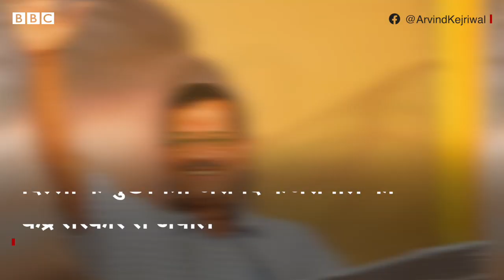Arvind Kejriwal On Currency: केजरीवाल बोले- करेंसी नोट पर लगे लक्ष्मी-गणेश की तस्वीर (BBC Hindi)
दिल्ली के मुख्यमंत्री अरविंद केजरीवाल की केंद्र सरकार से अपील की है कि नए नोटों पर महात्मा गांधी के साथ लक्ष्मी-गणेश की तस्वीर लगे. उन्होंने कहा कि इससे भारतीय अर्थव्यवस्था पर देवी-देवताओं का आशीर्वाद रहेगा. देखिए ये वीडियो.